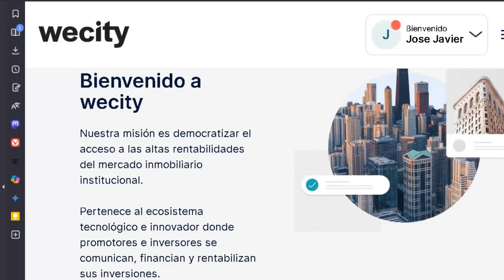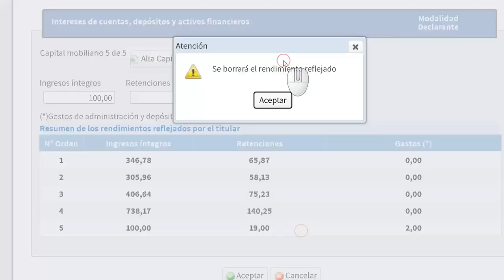Cómo declarar Wecity en el Borrador de la renta.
Enseño cómo acceder al informe_fiscal que necesitas en la web de Wecity y la casilla en la que tienes que poner los intereses íntegros y las retenciones que te han practicado en origen.